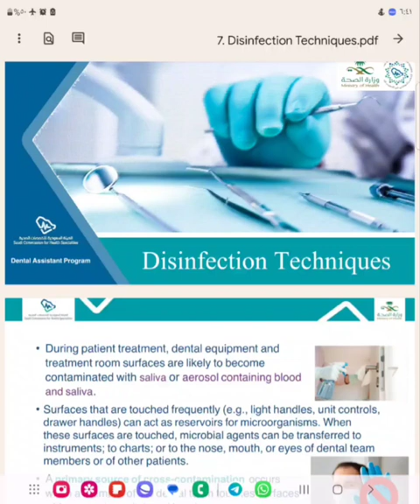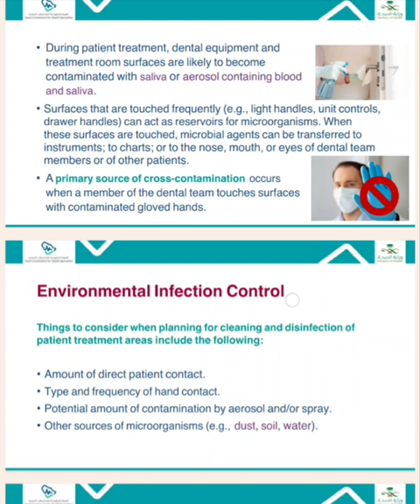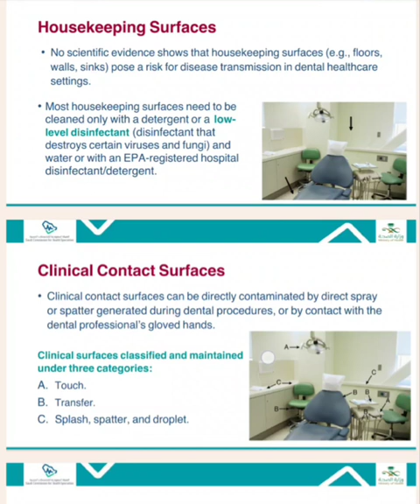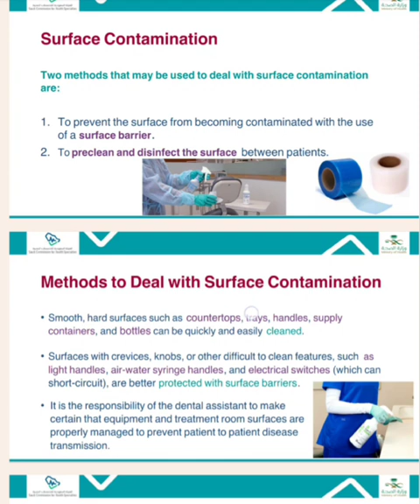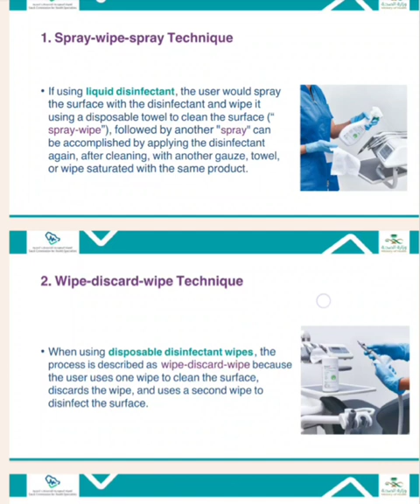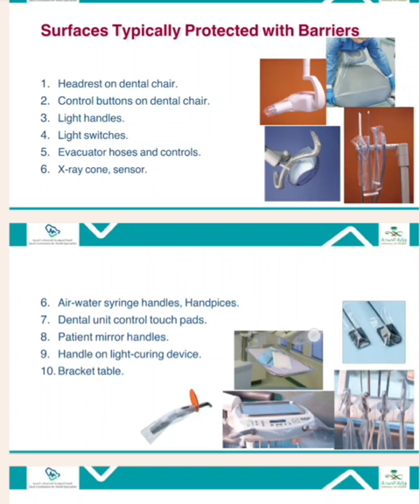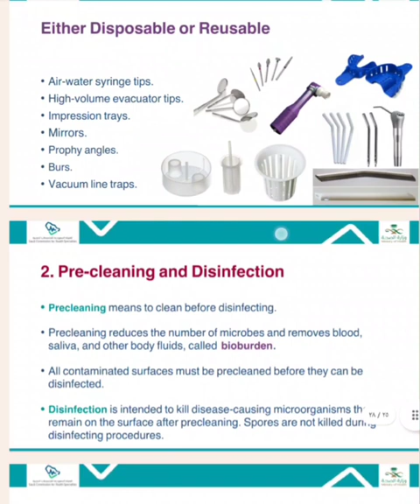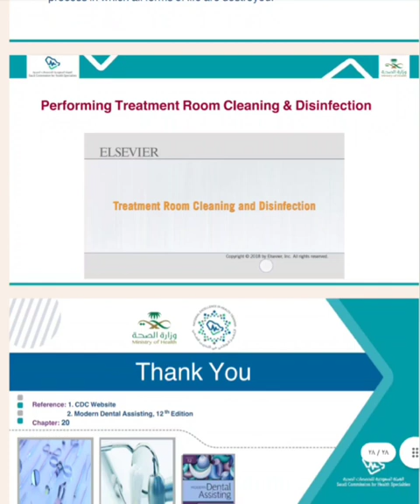Infection control lec 7